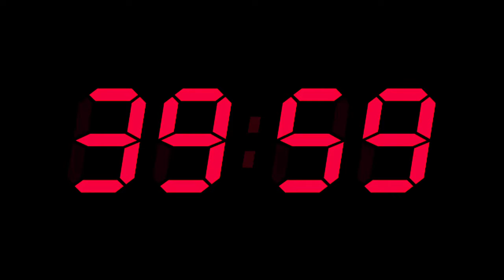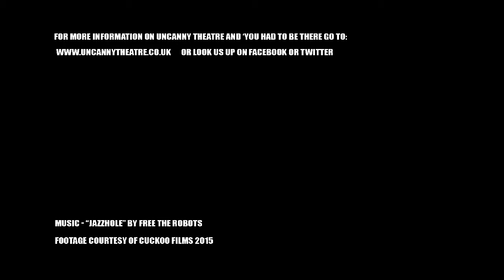YOU HAD TO BE THERE trailer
A trailer for Uncanny's "You Had To Be there"